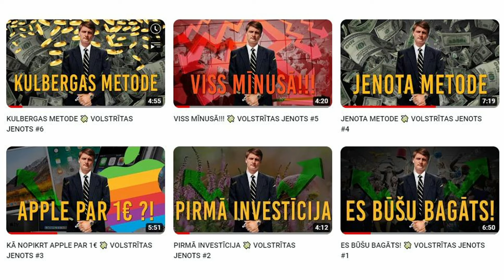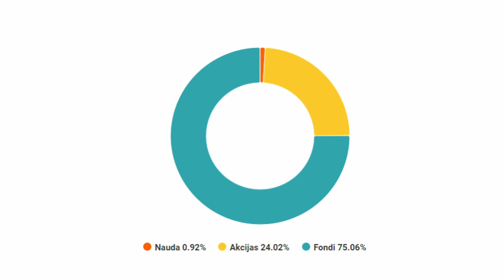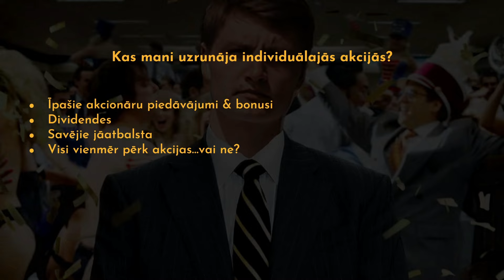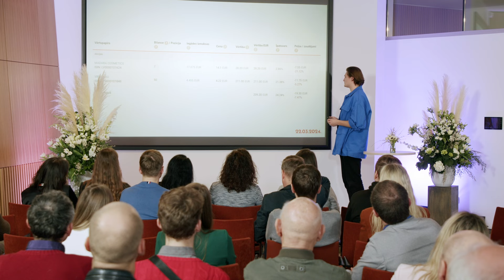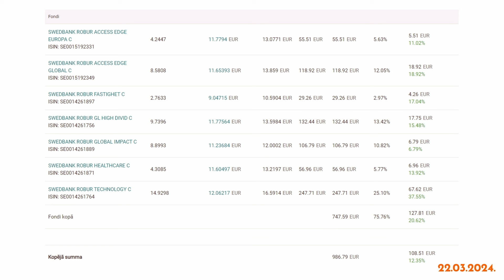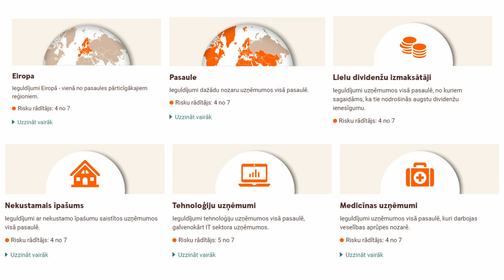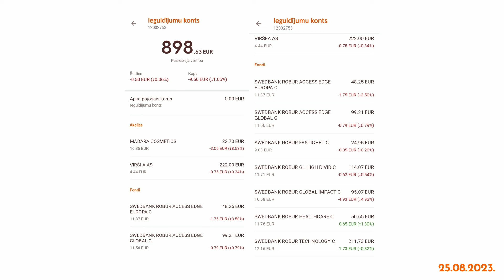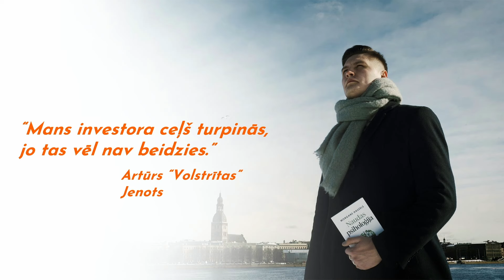Artūra Jenota pirmie soļi investora kurpēs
Artūrs Jenots, pasākumu vadītājs un privātais investors dalās ar savu pieredzi ieguldot brīvos līdzekļus Robur fondos un citos investīciju risinājumos. Cik viegli uzsāk? Kā izvēlēties, kur ieguldīt? Kā viņam veicies ar investēšanu līdz šim?